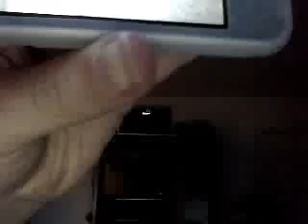so RANDOM (its a big surprise)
Crazy kids doing some random (surprise) stuff.